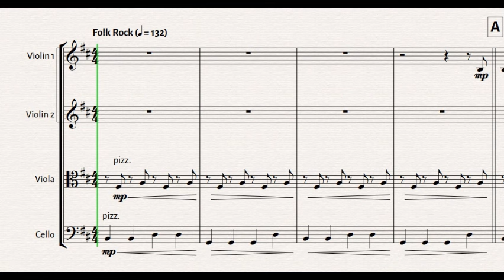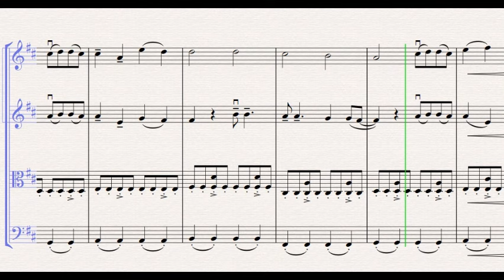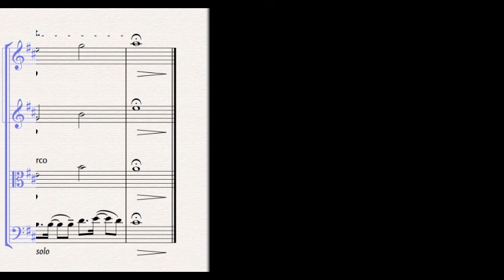Can't Catch Me Now (Olivia Rodrigo) for String Quartet (from HUNGER GAMES) 🏹 | SHEET MUSIC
🏹Can't Catch Me Now by Olivia Rodrigo from the soundtrack to the 2023 film 'The Hunger Games: The Ballad of Songbirds & Snakes', arranged for String Quartet by Aaron Bennett.

🎻The song won the Hollywood Music in Media Award for Best Original Song in a Sci-Fi/Fantasy Film, in addition to the album peaking at No.3 on the 2023 US soundtrack charts.

🎻This arrangement emulates the song's acoustic folk feel, retaining the original key and structure with varied musical interest for each player.